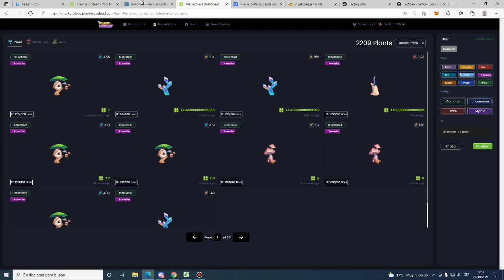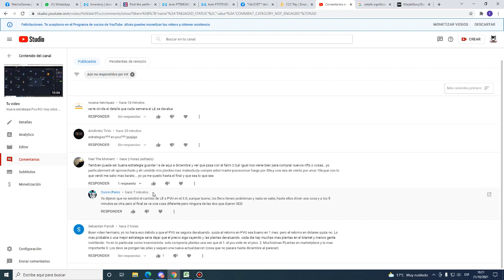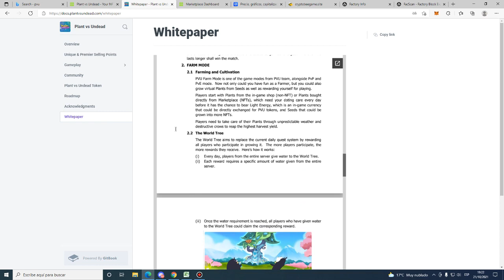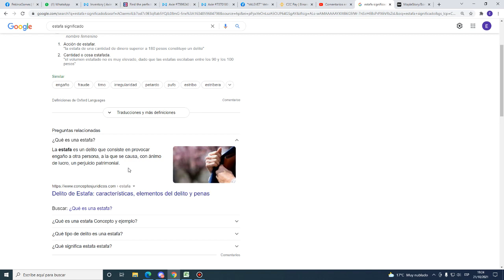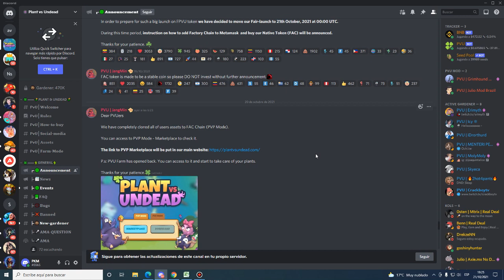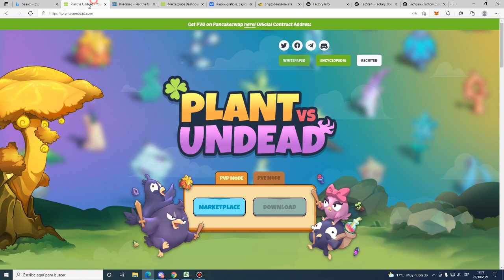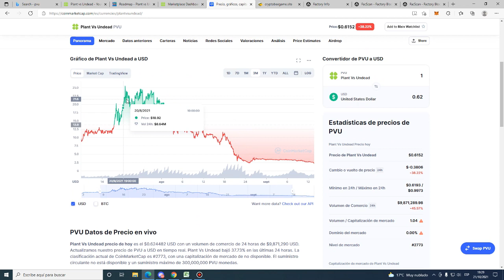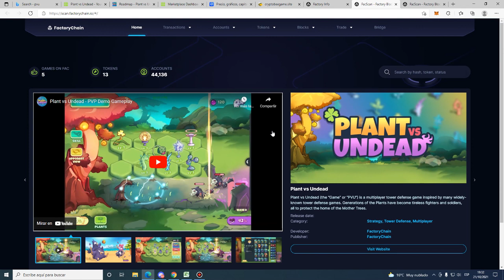PVU fue 100% estafa , hay que decir las cosas claras .!!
Whtsp  solo msj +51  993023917